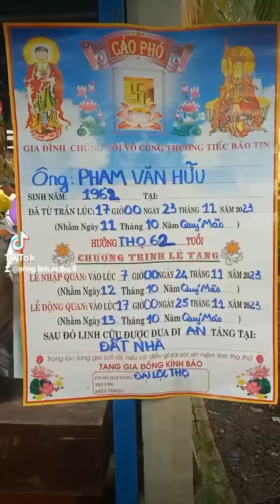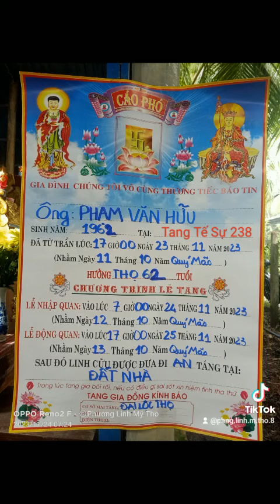24.11.23 hc Phạm Văn Hữu Cảm ơn Quý NHT Vì Tất Cả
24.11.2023 Tang Tế Sự 238 Thiện Nguyện
Phương Linh My Tho .zaLo 082888 một 055
Đại diện Quý MTQ Gồm có
Em Khâm TQ Em Bội 500 ngàn DS 16
Người Em Xóm Củ 500 ngàn DS 144
 Trợ tang HC Phạm v Hữu 62 t gia cảnh khó khăn xin ÁO QUAN - BÀN VONG
Địa chỉ Bình Đức Tiền Giang 🙏🏻🙏🏻
Cảm ơn Quý MTQ
Vì Tất Cả